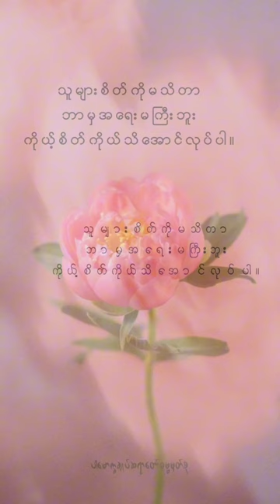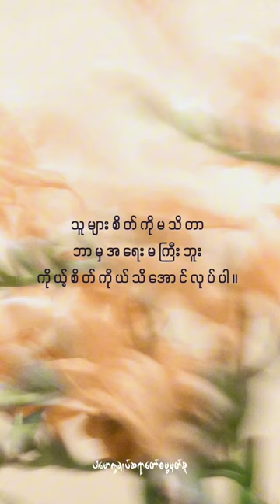ကိုယ့်စိတ်ကိုယ်သိအောင်လုပ်ပါ။ (@dhammasparknotes) dhammasparknotes mindfulness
သူများစိတ်ကိုမသိတာဘာမှအရေးမကြီးဘူးကိုယ့်စိတ်ကိုယ်သိအောင်လုပ်ပါ။ (@dhammasparknotes)